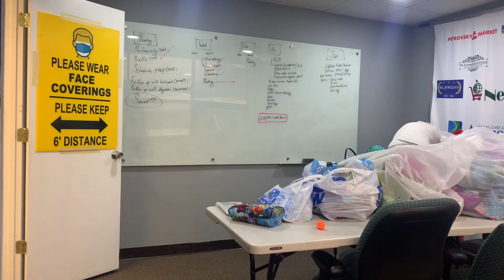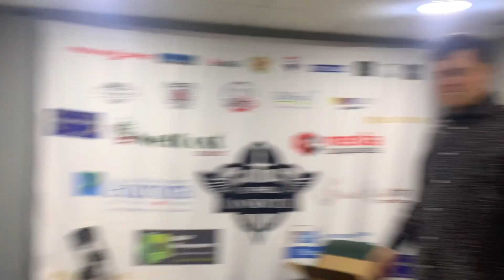Egg stuffing crew in action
Prep is done
Big thanks to:
Leo
Roman Krylov
Oleksandr Panchenko
Oleksandra Poddubna (My lovely wife)
Danik (my son)
And all of you for supporting
~2.5k of eggs stuffed, ~250 goodie bags, 27 Easter baskets to give away, and still up on chocolates we could not apply, so we gonna have some guys running around with bags giving it out to your kids. whoa.

Next step is a field clean up on Friday!